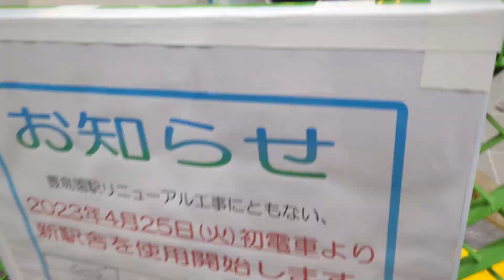【速報】豊島園駅リニューアルオープン!新改札設置！徹夜で作業いただいてありがとうございました💫💫23.04.25